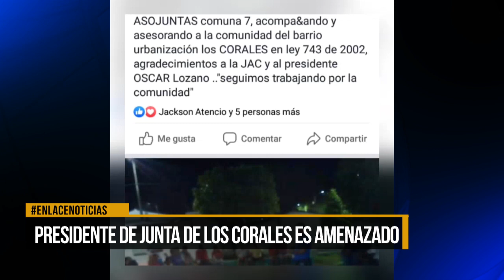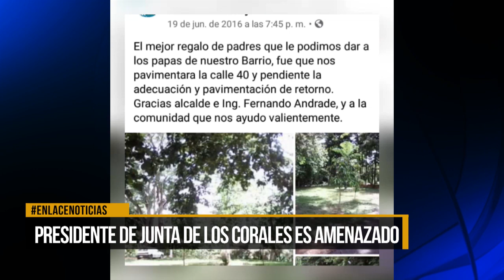Presidente de la JAC del barrio Los Corales es amenazado